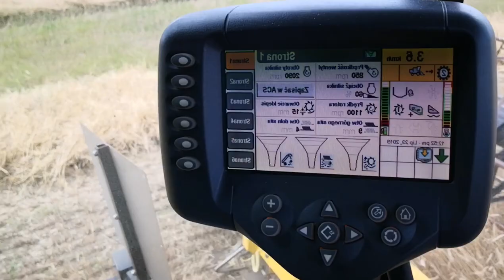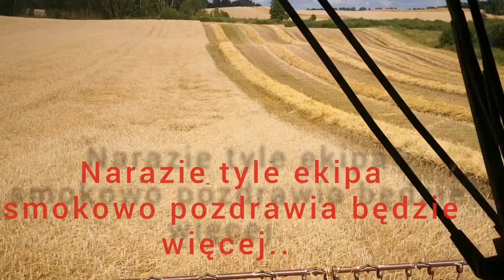Żniwa 2019 żyto ozime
2x New holland CR 9080 i CR 980